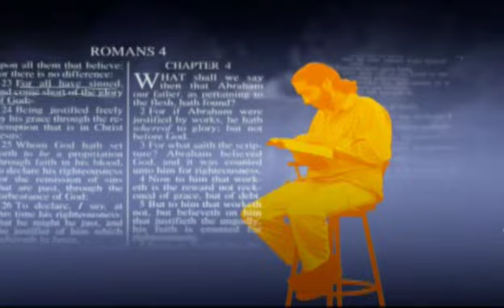14) Jail Break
Books of the Book - Acts as seen on Three Angels Broadcasting Network 3ABN
Jim and Mark Howard